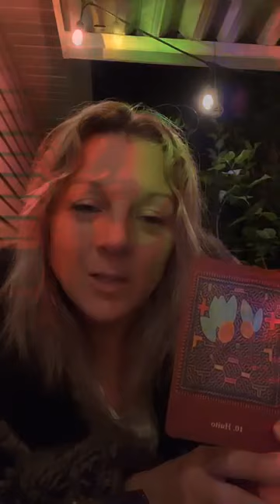Tarot Tuesday inside Sacred Roar Circle ~ 133//366 A Year and a Day Sacred Sanctuary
Tarot Tuesday inside Sacred Roar Circle  ❤️
133//366 A Year and a Day Sacred Sanctuary